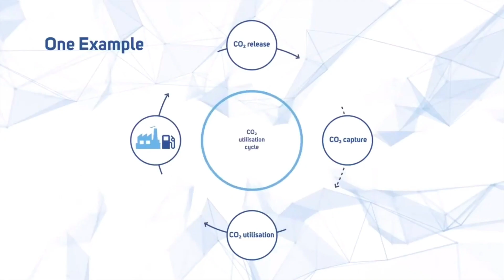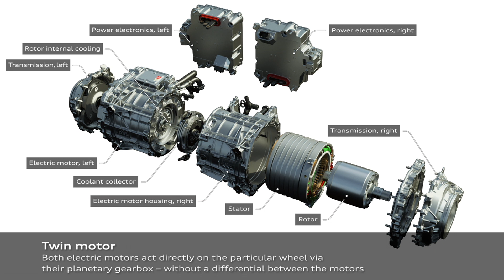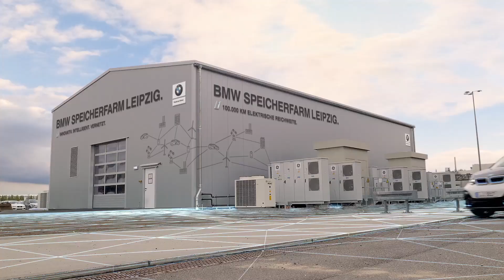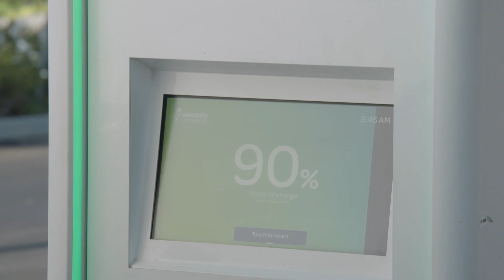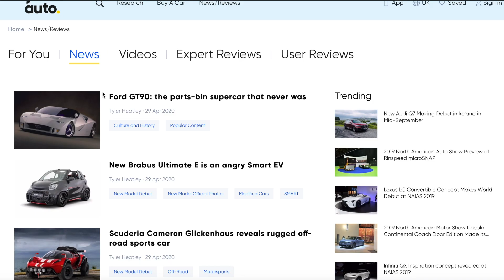Will synthetic fuels kill off Teslas and other electric cars?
We all know the electric car is the future of mobility. The Tesla Model 3 has proven that EVs can match its petrol-powered counterparts on range, while the Porsche Taycan shows that you don't need to have an engine to have fun. Then there's the Volkswagen ID.3, widely regarded as the next chapter in VW's history, and the Renault Zoe gives you zero-emission thrills on a budget.

But FuelsEurope, a consortium of 40 oil companies in Europe, claims that you don't need an electric car to reduce your carbon footprint. Instead, all you need is synthetic fuel, which is created by combining carbon dioxide (CO2) from the atmosphere with hydrogen gas (H2).

Naturally, FuelsEurope has its critics. Though companies such as McLaren are keen to show the world that synthetic fuels have a place alongside EVs.

YesAuto is the one-stop shop for buying any car in a way that’s easy and enjoyable. We’ll help you find the right car, from the right dealer, the zero fuss way.

Visit YesAuto to find a new car the quick and easy way